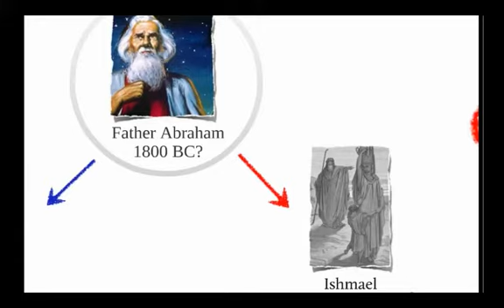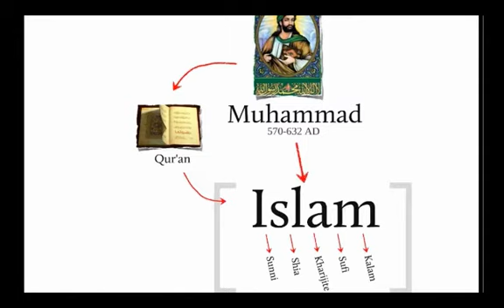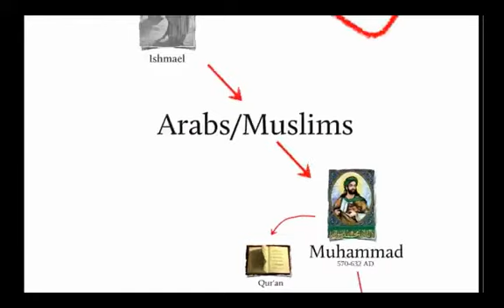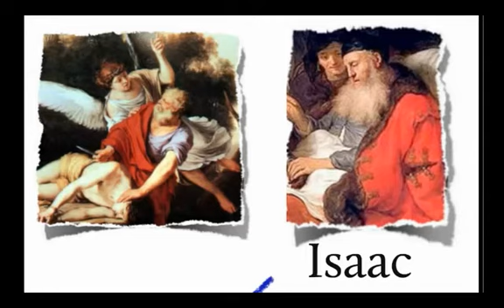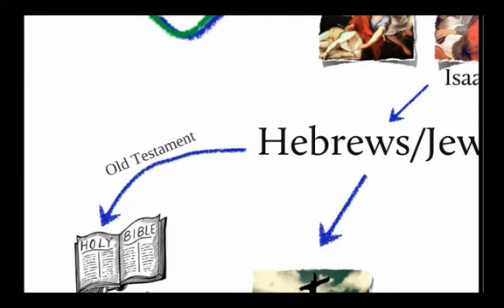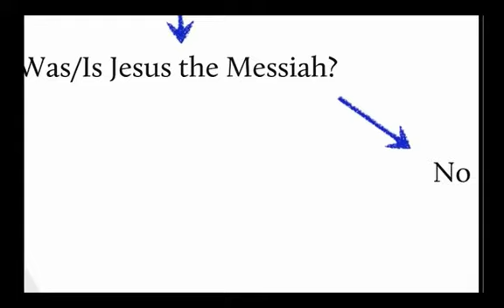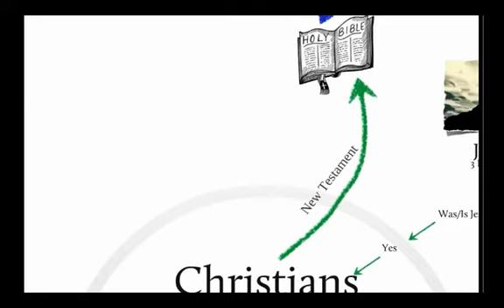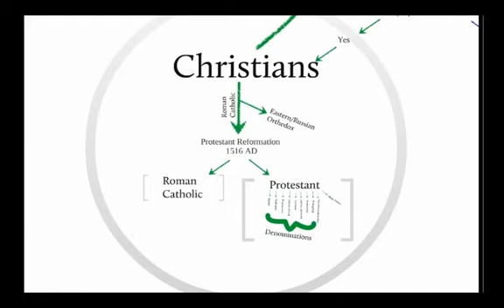Abraham's Seed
Mr. G presents about Abraham, the father of Islam, Judaism, and Christianity.